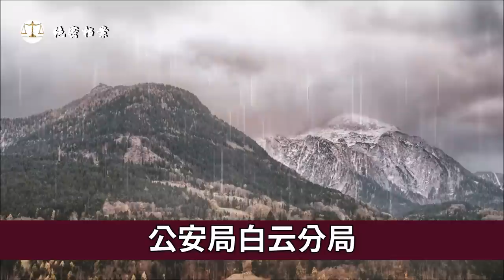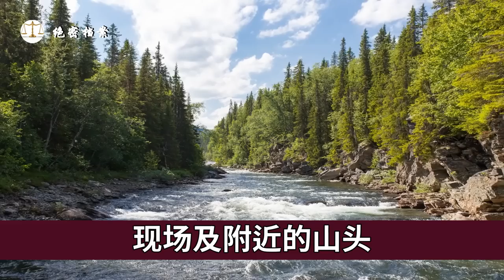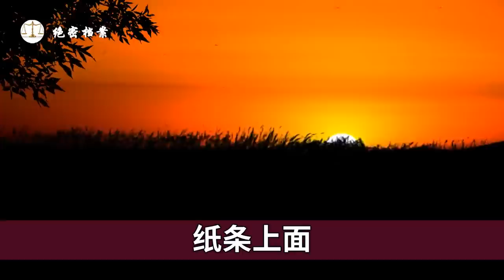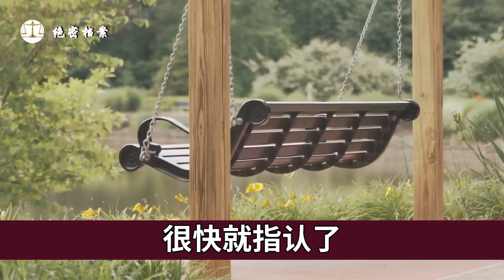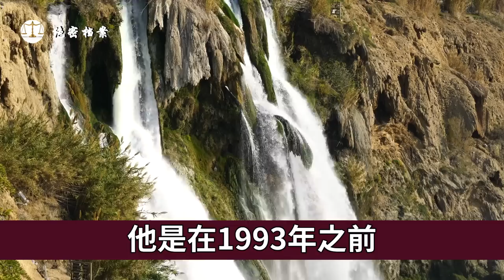农民招女票酿成的著名大案，发泄于13名无辜妇女，全国对此产业大清扫